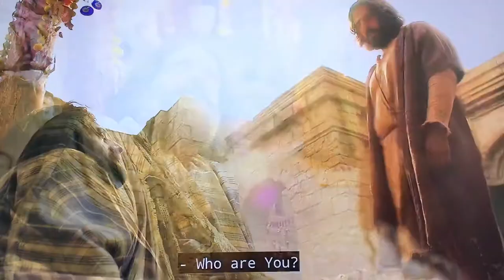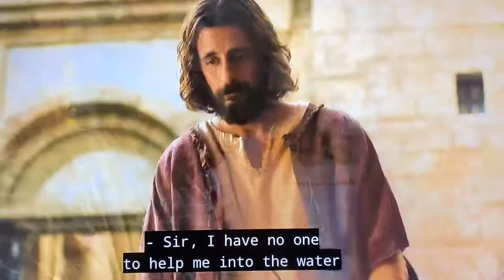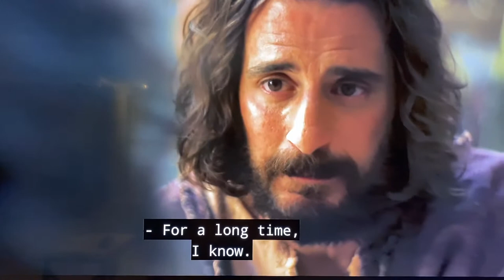Pick up your mat and walk - Jesus Heals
Pick up your mat and walk.